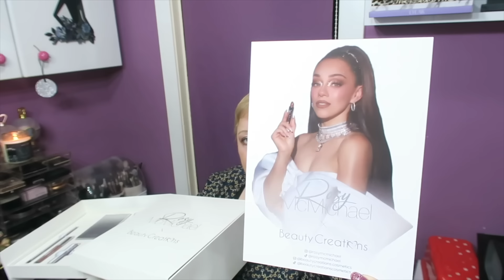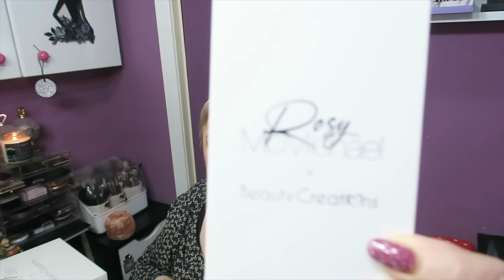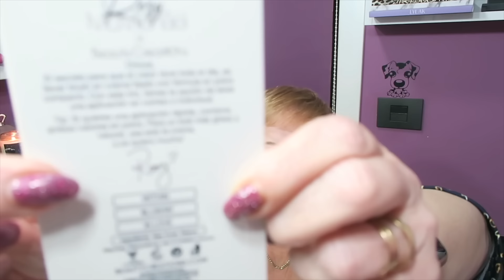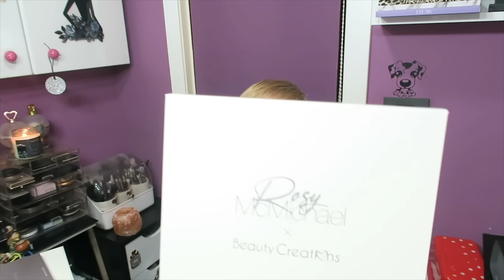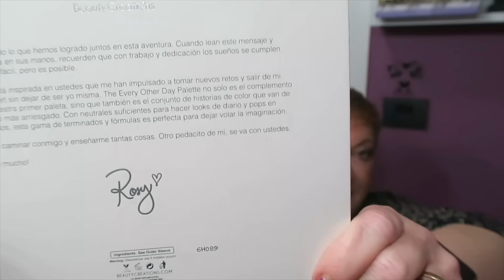¡¡ LA ESTRELLA DE MI COLECCION !! ROSY MCMICHAEL 2 ¡¡ LO MAS DE LO MAS !!